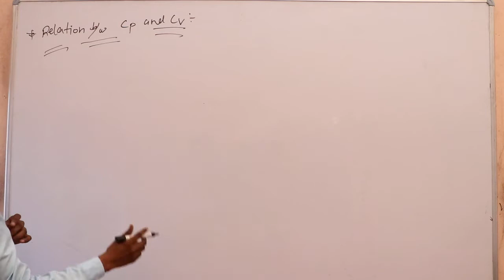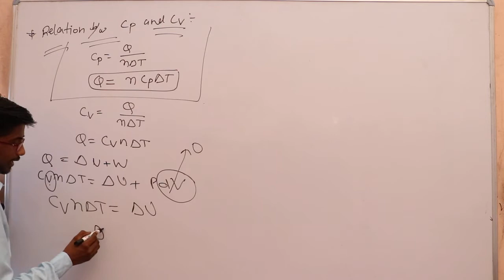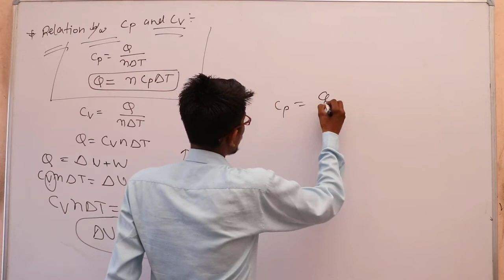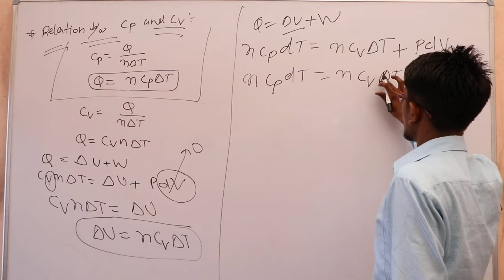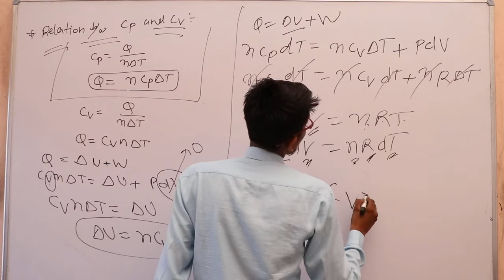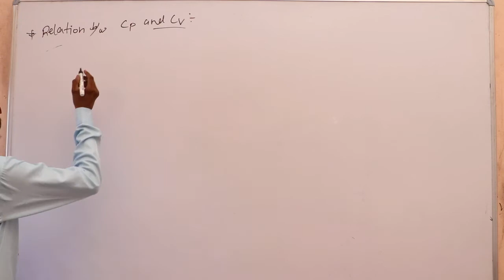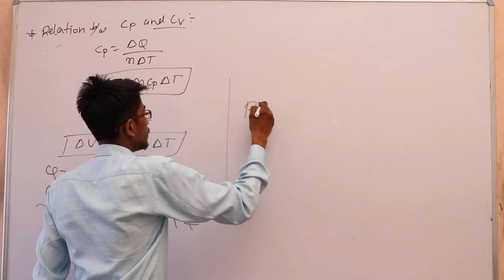15 Relation Bw Cp and Cv class 12th physics Eng Med.